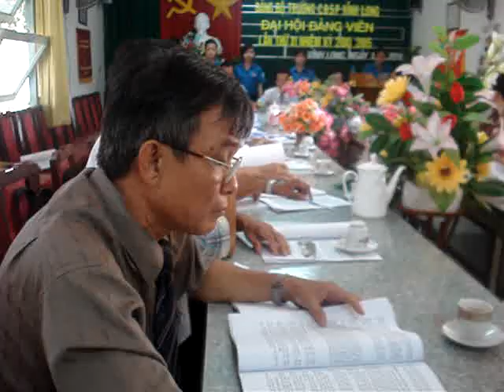phát biểu chào mừng đại hội của đoàn viên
chào mừng Đại hội đảng bộ Trường CDSP Vĩnh Long